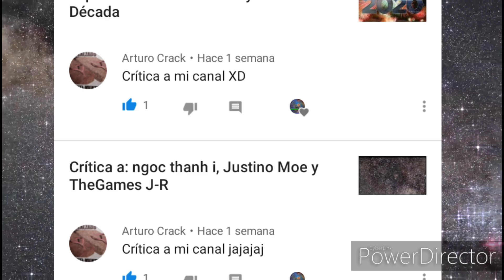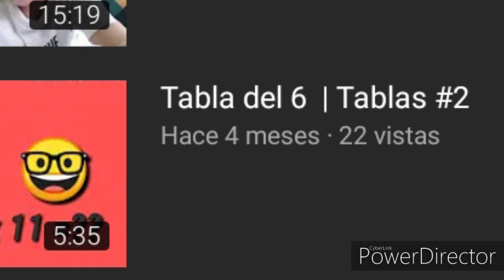Crítica a: Arturo Crack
Hice este vídeo sin ganas... no c por qué...